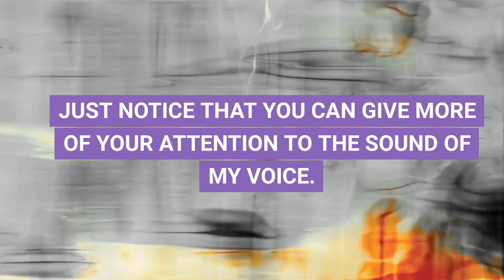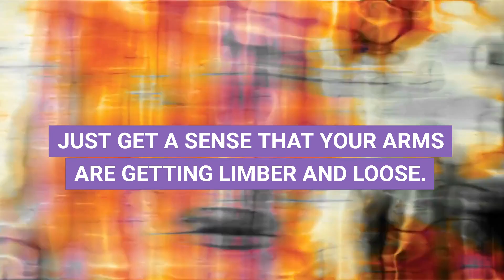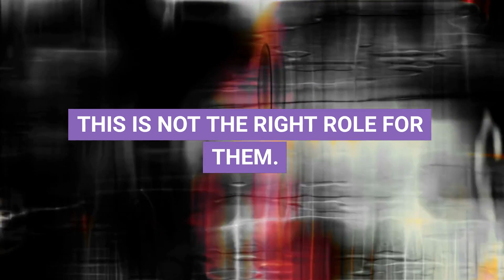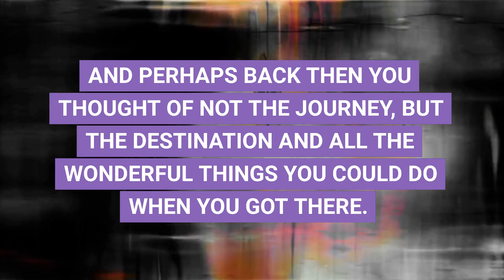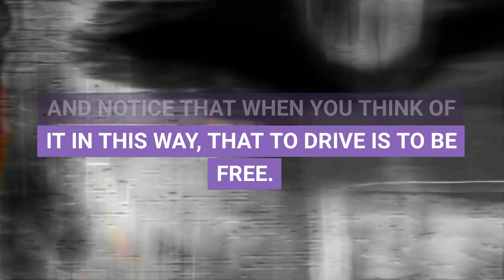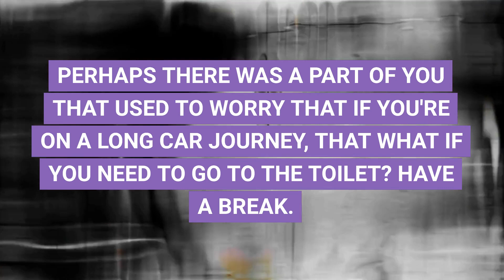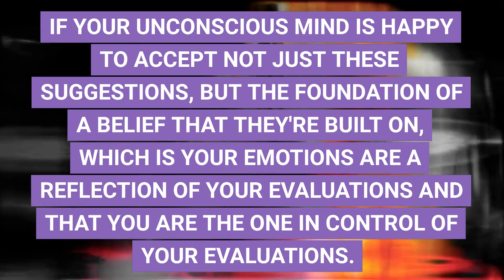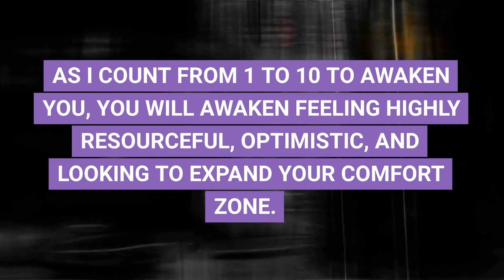Deep Sleep Hypnosis in 12 Mins | Confidence Outside the Comfort Zone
Adam creates a hypnosis session to help a client feel confident taking a long car journey as a metaphor for doing something far outside of her comfort zone. This session uses parts therapy to encourage the protective part responsible for the anxiety to take a back seat and for the optimistic part to take the journey with positive and optimistic evaluations.